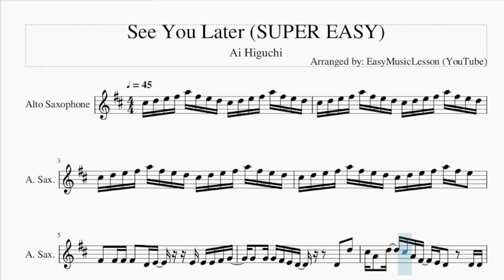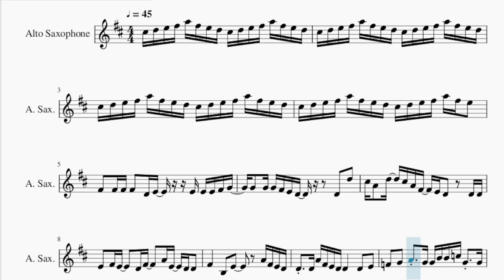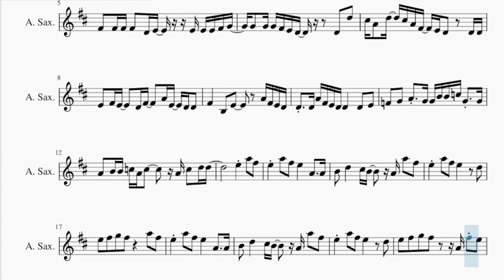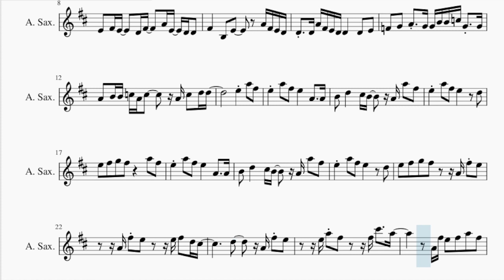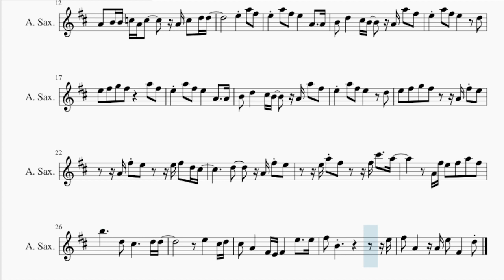SUPER EASY Alto Sax Sheet Music: How to play See You Later by Ai Higuchi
Comment and let us know how the videos have helped you. It keeps us going! :)Here is a sheet music/tab video on the song See You Later (SUPER EASY) by Ai Higuchi on the alto sax. A alto sax sheet music arrangement which is transposed to notes that are easily played by alto sax, for the song See You Later (SUPER EASY) by Ai Higuchi.

EasyMusicLesson teaches you to play the your favorite instrument, through well-arranged sheet music so that you too can learn how to play See You Later (SUPER EASY) by Ai Higuchi on the alto sax as fast as you can. A alto sax sheet music with backing tracks to help your play the song better.

Chords of Saxophone arrangement:
D Min   C Maj   D Min   C Maj   D Min   C Maj   D Min   C Maj
F Maj   A# Maj   C Maj   F Maj   C Maj   D Min   A# Maj   C Sus 4
C Maj   A# Maj   C Maj   D Min   A Min   G# Maj   G Min   D# Maj
F Min   G Min   D# Maj   A# Maj   C 7 Sus 4   A# Maj   C Maj
D Min   A Min   A# Maj   C Maj   D Min   C Maj   F Maj   C Maj
A# Maj   C Maj   D Min   A Min   A# Maj   C# Dim   D Min   C Maj
F Maj   C Maj   A# Maj   A# Maj   C# Dim   C# Dim   D Min   D Min
C Maj   C Maj   A# Maj   A# Maj   C# Dim   C# Dim   D Min   C Maj
F Maj   C Maj   B Min 7 b5   F Sus 4   A# Maj 7   C Maj   D Min
C Maj   A# Maj 7   C Maj   D Min

Melody notes of Saxophone:
C#5 D5 E5 F#5 A5 F#5 E5 D5 C#5 D5 E5 F#5 A5 F#5 E5 D5
C#5 D5 E5 F#5 A5 F#5 E5 D5 C#5 D5 E5 F#5 A5 F#5 E5
F#4   F#4 F#4 F#4   D4 E4     E4 E4 E4 F#4 G4
G4   G4 G4 F#4 E4 D4       D4   D5
C#5 A4   D5   C#5 A4 F#4   E4 D4     D4 D4
E4   F#4 E4     D4 F#4     A4 E4   D4 D4
F#4       B3   E4         A4 F#4 E4 D4
D4   D4 A4 F#4 E4 D4 D4     D4   E4
F4   G4   A4   G4 G4 B4 B4 C5 G4   G4
A4   B4 B4 C5 A4 C5       A4 C5   D5 D5
E5     A5   F#5   E5       A4     A4
B4   D5       C#5 B4     A4 A5   F#5
E5     A5   F#5   E5         D5
E5   F#5   G5   F#5         A5   F#5
E5   F#5   G5   F#5       A4 F#5 E5
A4 F#5 E5       E5 F#5   D5 C#5
D5       A4 F#5 E5
E5 A5 F#5       F#5 C#6     A5
A4 F#5 E5   F#5   A5   F#5
B5           D5   C#5           D5 D5
E5       C#5 D5
C#5   A4       F#4 E4 F#4       E5     E5
F#5   B4                       E5
F#5   A4       A4 E5   F#4       D5